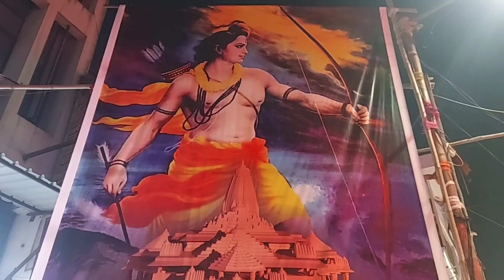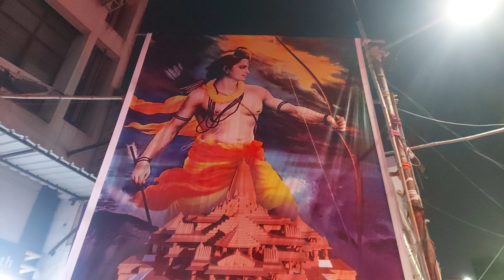हळदी कुंकू साठी द्यायला काय आणले|संक्रांत आणि भोगी पूजा 2024|भोगी ची भाजी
sankrant kolhapurimugdha marathivlog भोगीचीभाजीhaak amerikechi, Marathivlog, VLOG,, haldi kunku, haldi kunkum, sankrant in america, van, ukhane, how to prepare ukhane, Haldi kunku Van healthy recipe, teelgul recipe, in 10 min, mix veg